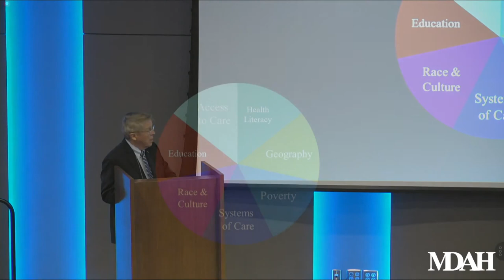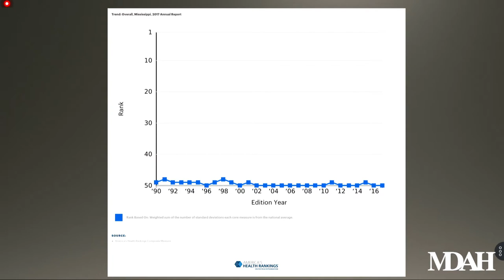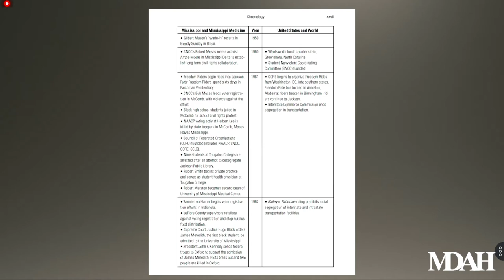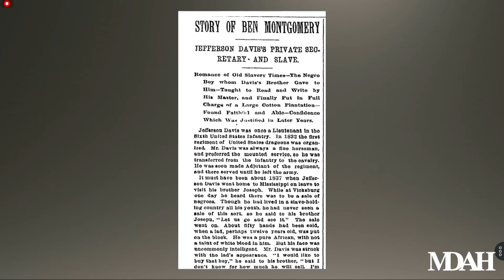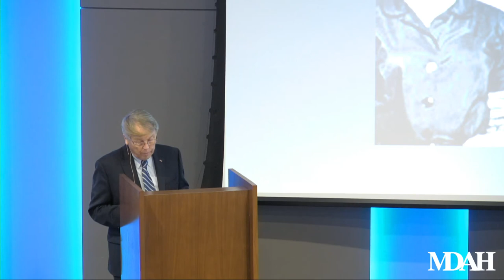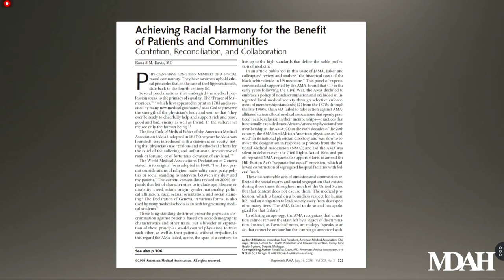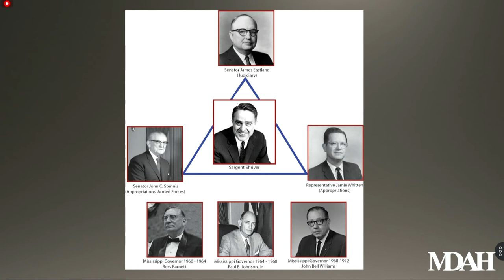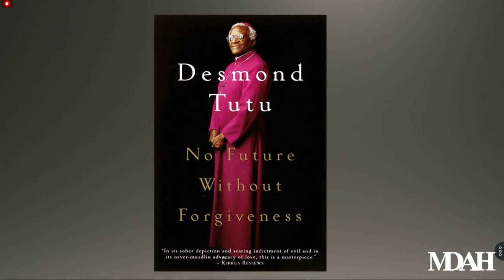History Is Lunch: Dr. Rick deShazo, "The Racial Divide in American Medicine"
On September 19, 2018, Dr. Rick deShazo presented "The Racial Divide in American Medicine: Black Physicians and the Struggle for Justice in Health Care" as part of the History Is Lunch series.

The struggle for equity in health care by African Americans in Mississippi and the United States is chronicled in the work. Dr. deShazo and contributors to the new book The Racial Divide in American Medicine trace the evolution from a system of slave hospitals in Mississippi, through Reconstruction, Jim Crow, and forward, linking current health disparities to the nation’s history of separation and neglect.

The book also tells the story of a group of African American physicians who fought to desegregate medicine. Dr. T. R. M. Howard’s private investigation of the Emmett Till murder helped trigger the civil rights movement, and other black physicians risked their lives and livelihoods to care for white civil rights workers in Mississippi.

DeShazo's introduction and the essays address ongoing isolation and distrust among black and white colleagues. “My contributors and I hope this book will stimulate dialogue, with the ultimate goal of improving disparities in health and health care and addressing long-standing injustices in our country,” said deShazo.

The book includes contributions by John Dittmer, Keydron K. Guinn, Lucius M. Lampton, Wilson F. Minor, Rosemary Moak, Sara B. Parker, Wayne J. Riley, Leigh Baldwin Skipworth, Robert Smith, and former Mississippi governor William F. Winter.

Richard D. deShazo, MD, MACP, lives in Birmingham. He has recently retired as professor of medicine and pediatrics and Billy S. Guyton Distinguished Professor at the University of Mississippi Medical Center in Jackson. A prolific medical author and co-producer for health programming and documentaries for Mississippi Public Broadcasting, deShazo .